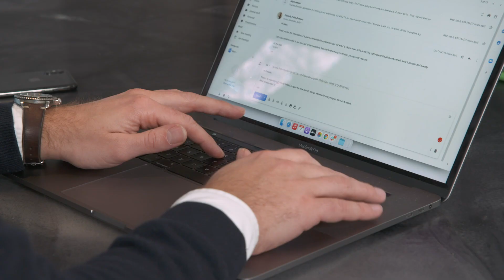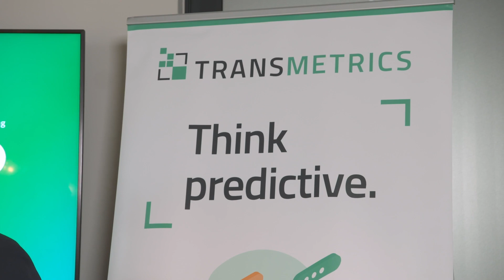Transmetrics on Dutch TV show De Barometer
As a state-of-the-art AI platform developed exclusively for the Supply Chain, Transmetrics optimizes transport planning by leveraging the power of predictive analytics and machine learning. Transmetrics combines the strengths of humans with those of AI, ensuring the highest operational benefits, and reducing the environmental impact of logistics.